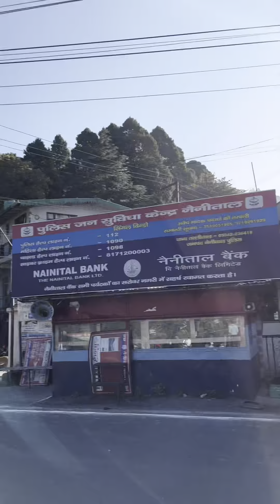Kainchi Dham Nainital nainital ￼